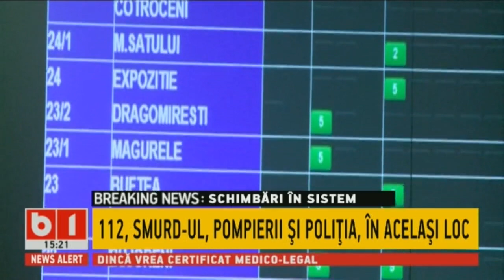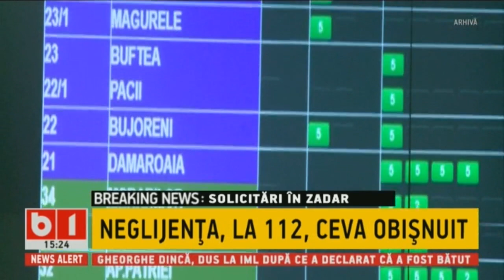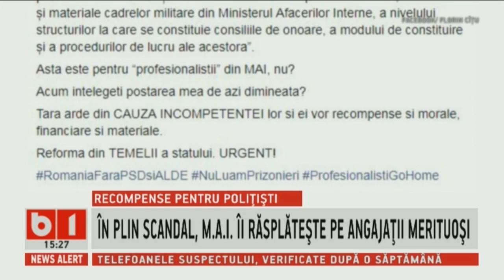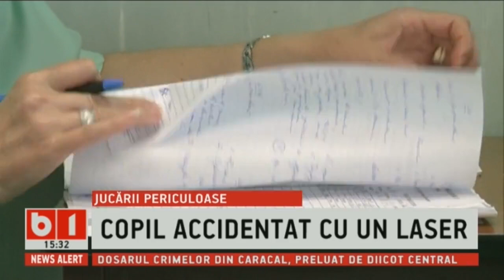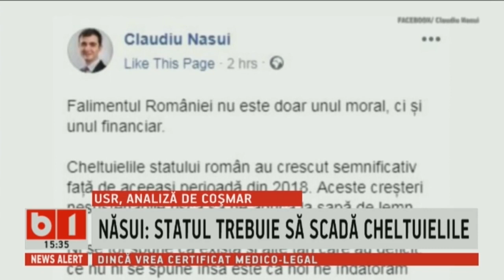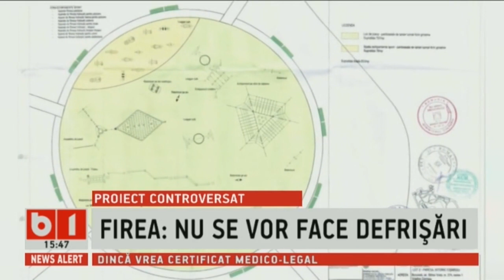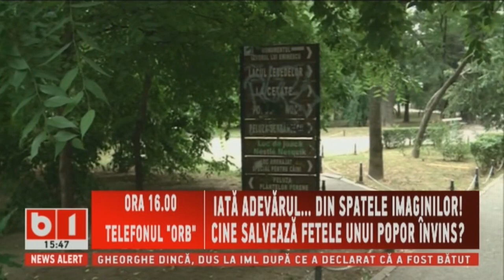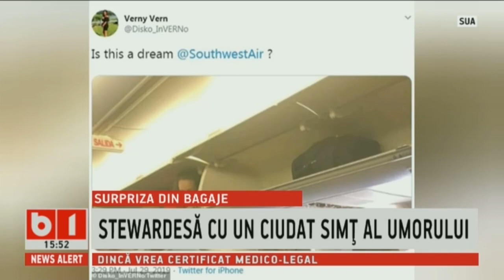STIRI ORA 15.00 - CELE MAI IMPORTANTE INFORMATII ALE ZILEI. 1 AUGUST 2019